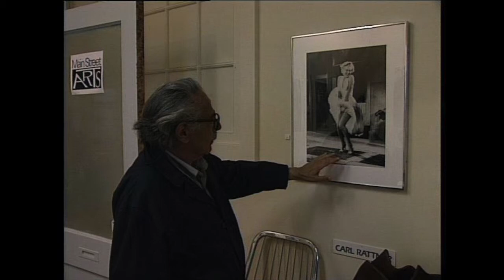Wim Mertens: The Scene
Soundtrack 'Sam Shaw, Fighting For Reality', a rUDOLF mESTDAGH film. Copyright photos: Sam Shaw.

Note to Youtube: Even when matching third party content, the music of this clip has been licensed and authorized by publsiher and record company for the use in this movie. Get in touch with the owner of this channel for further details.